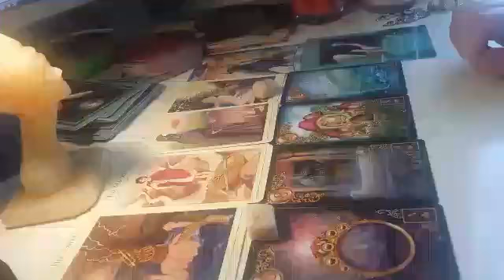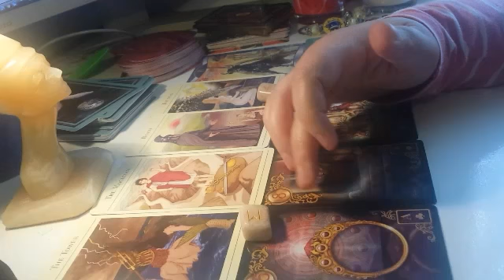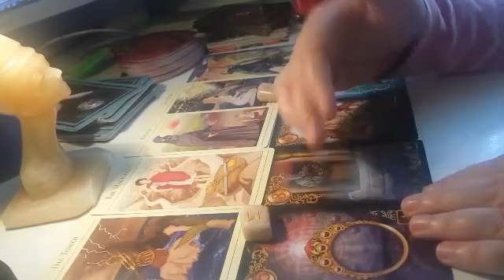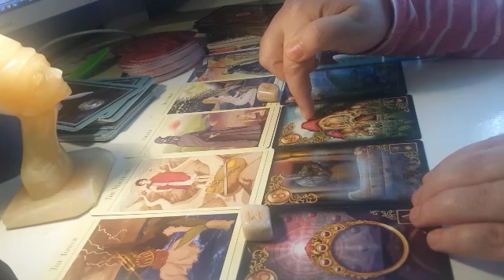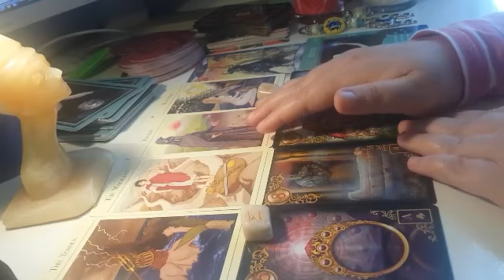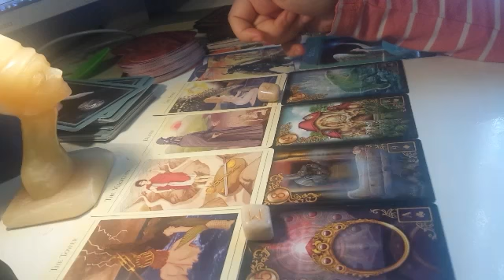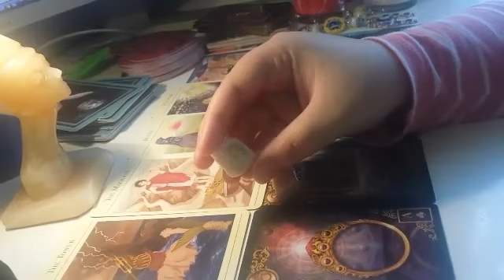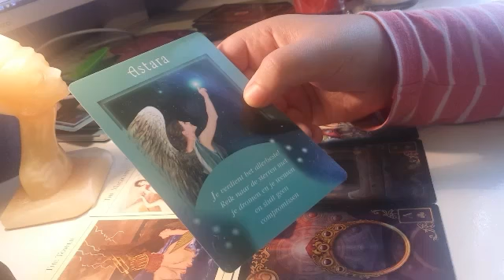GEMENI IUNIE 2017 HOROSCOP TAROT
Gemeni iunie 2017